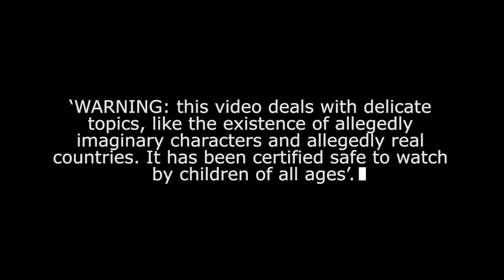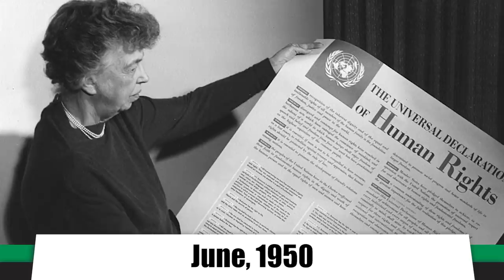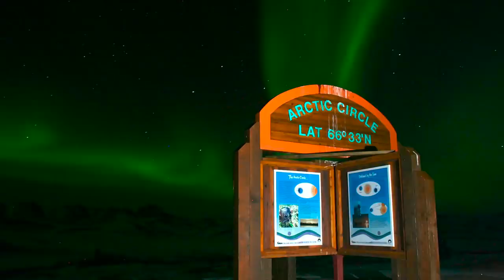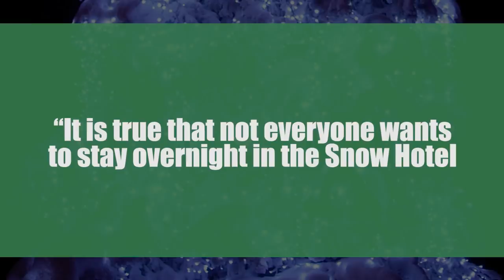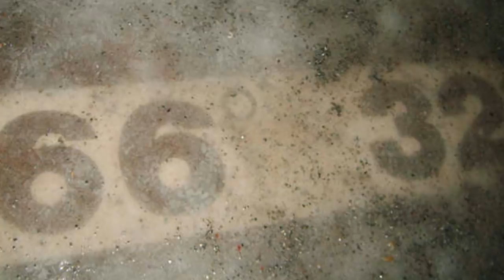Rovaniemi: The Home of Father Christmas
Rovaniemi is the capital of Lapland, in Northern Finland, and it is placed just a smidge over the line of the Arctic Polar Circle. Unsurprisingly, the climate is positively freezing during the winter months. The average temperature recorded in February 2018 was 13 degrees Celsius below zero. In the Fahrenheit world, this is more or less Alaska.